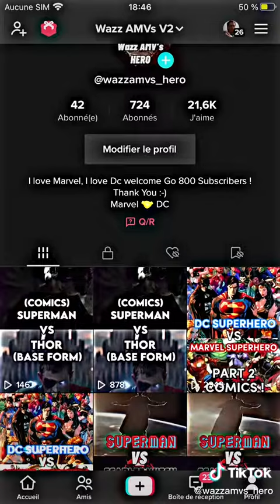made it at 25 pm